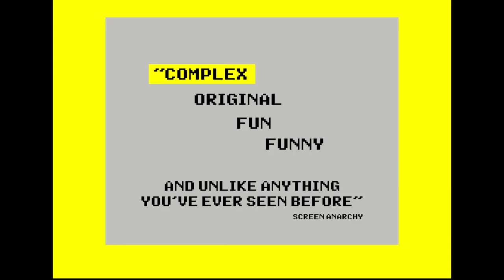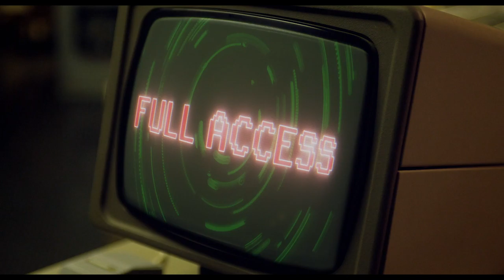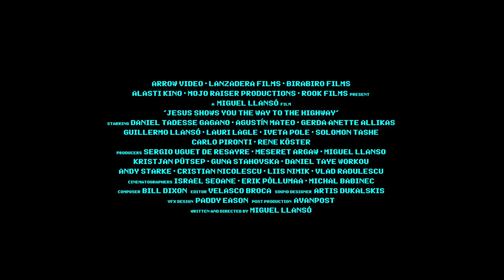Jesus Shows You the Way to the Highway Trailer #1 (2020) | Movieclips Indie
Check out the new trailer for Jesus Shows You the Way to the Highway!

US Release Date: June 1, 2020
Starring: Daniel Tadesse, Guillermo Llansó, Agustín Mateo
Directed By: Miguel Llansó
Synopsis: The year is 2035, and Special Agent Gagano dreams of leaving the CIA to open a business with his wife Malin. Before he can hand in his resignation, however, a strange cyber virus attacks Psychobook, the CIA's operating system, forcing Gagano to enter cyberspace via virtual reality to combat the threat. Before long, however, the virus starts to reach out into the real world, destabilising the fragile socio-political order for its own ends, and Gagano, trapped in the VR world, must find a way out before it's too late.